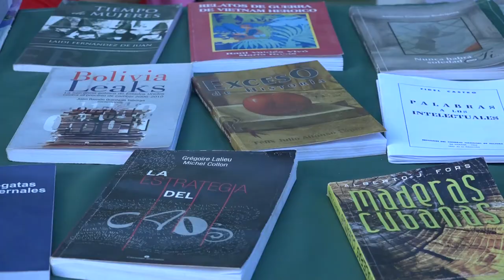Desarrollan actividades en Niquero para celebrar el Día de la Cultura Cubana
El intercambio de conocimientos, relacionados con los conceptos de cubanía y cubanidad, además de los orígenes del 20 de octubre como Día de la Cultura Cubana, marcó la jornada de celebración por la efeméride  en el municipio granmense de Niquero. En la jornada se muestra lo mejor de las tradiciones e identidad de ese costero territorio del suroriente cubano.